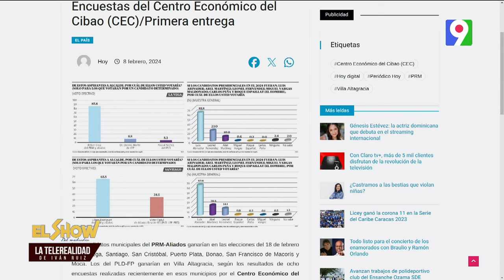Junior Santos, desea retomar la alcaldía de Los Alcarrizos | El Show del Mediodía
Junior Santos, desea retomar alcaldía de Los Alcarrizos | El Show del Mediodía